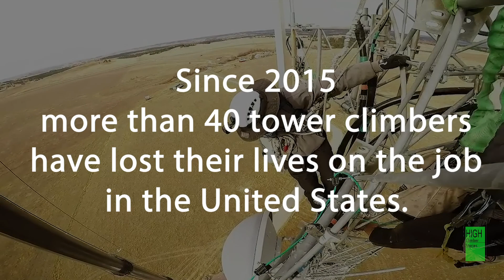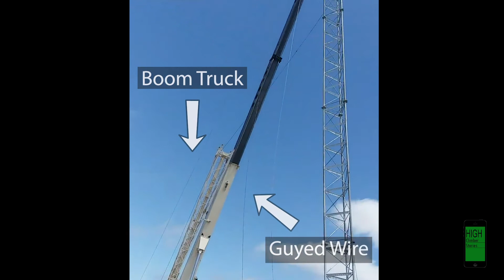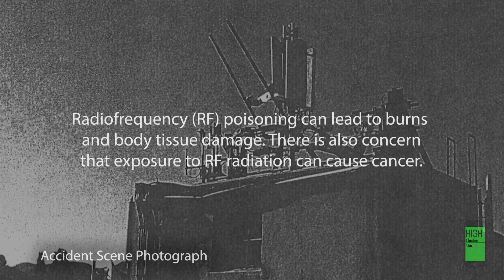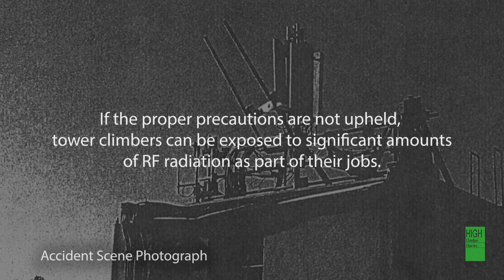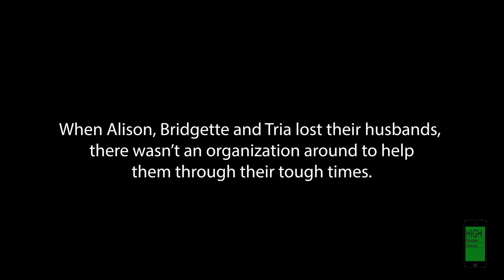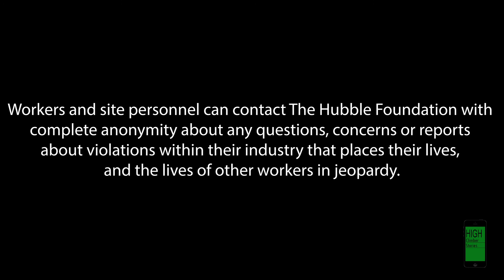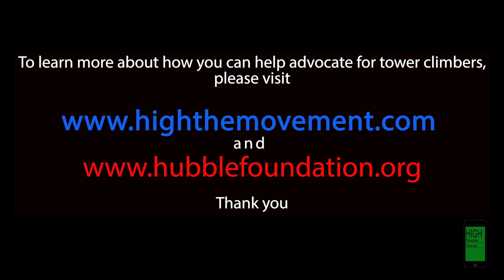In Their Own Word Final 2 for Vimeo episode 1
Hubble Foundation supports the families of fallen telecom technicians. We invite you to watch this first video in a four part series. Listen to the Widows...In Their Own Words